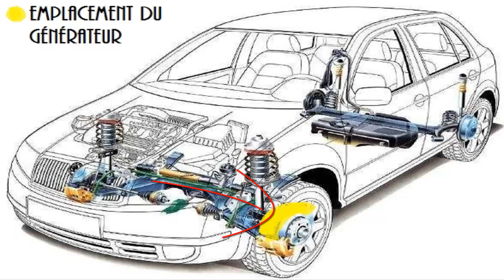Science Factor 2014: Voiture électrique avec générateur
Salut, à tous, c'est Arcice on se retrouve pour notre projet Science Factor.
Si ce projet vous intéresse alors n'hésitez pas à partager notre projet.
Thème: Voiture électrique avec générateur.
Une voiture électrique avec générateur qui permettra de générer de l’électricité grâce à un générateur qui fonctionnera au démarrage de la voiture pour générer de l’électricité qui sera distribué à la voiture pour qu'elle parcours plus de distance.